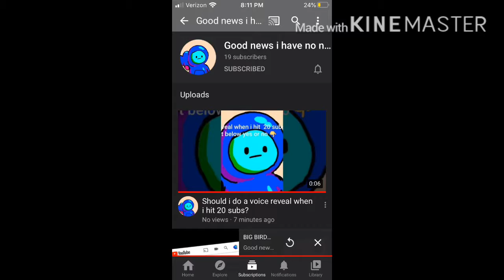Shout out to Good news I have no name!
(To good news I have no name) good luck bro, your doing good